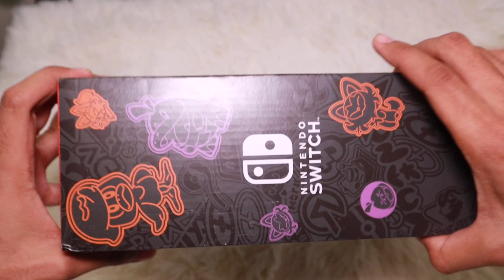Nintendo Switch OLED Splatoon 3 Edition & Pokémon Limited Edition Unboxing